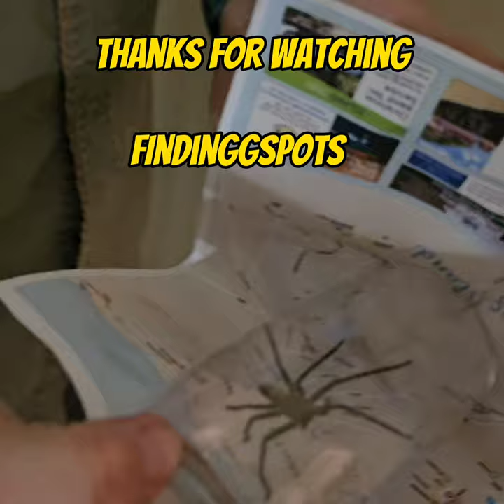Spiders of Christmas Island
A selection of spiders from Christmas Island. They aren't really venomous and do a great job of keeping the insects down.

We only found 1 inside our AirBNB which we relocated outside!

Most we stumbled across during our hikes, especially in the rainforest jungle.

G
July 2023